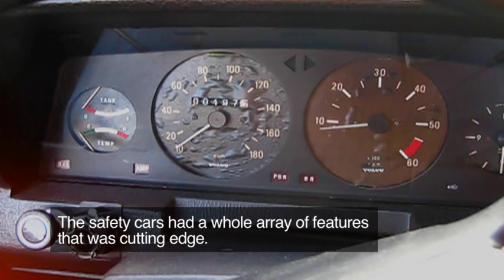The safest car in the world: Volvo Experimental Safety Car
1972 presenterade Volvo säkerhetsbilen VESC, en säkerhetsexperimentbil som fick stor uppmärksamhet och som delvis blev en föregångare till Volvos 200-serie.
In 1972 Volvo presented a safety experimental vehicle called VESC. This film is in swedish with subtitles in english.